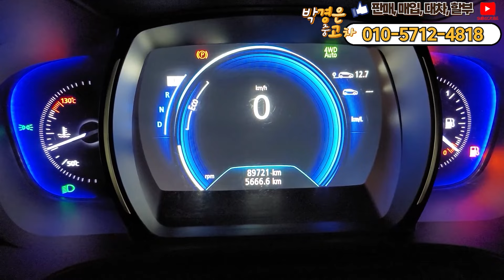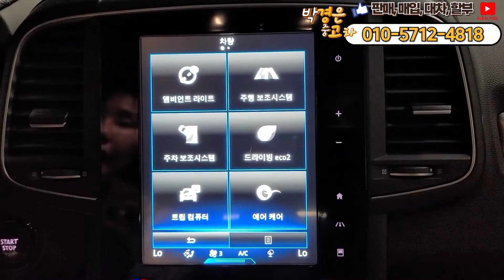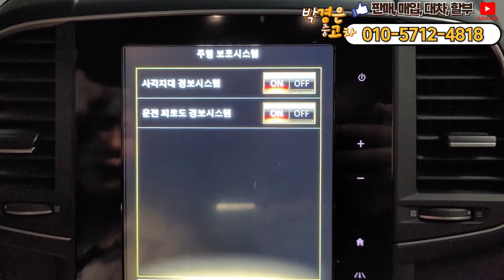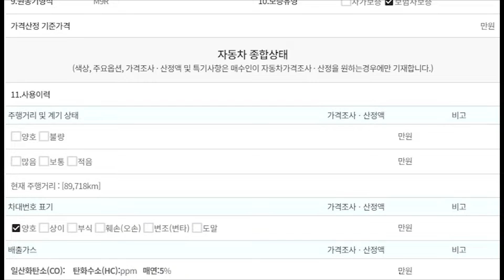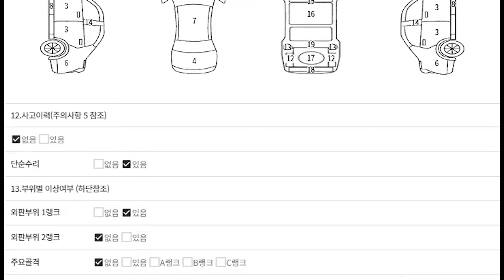(판매완료)1400만원 가격대에서 4륜에 완전풀옵션 SUV라면 안살이유가 없겠는데요?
** 차량정보 **
차종: 르노 QM6 디젤 4WD RE 시그니처
색상: 흰색
최초등록: 2017년 05월 02일
주행거리: 89,721KM
사고유무: 무사고 (단순교환)
공인연비: 11.7~11.9km/ℓ
연 료       : 디젤
용도이력: 없음
판매가격: 1420만원
                                     010 – 2950 – 3064 (윤인철 팀장 직통번호)
▶ 오시는길: 인천광역시 서구 봉수대로158, A11호 (가좌동, 엠파크타워)

*24*상담문의 ! 안심구매 ! 여성의 힘 ! 보여드리겠습니다